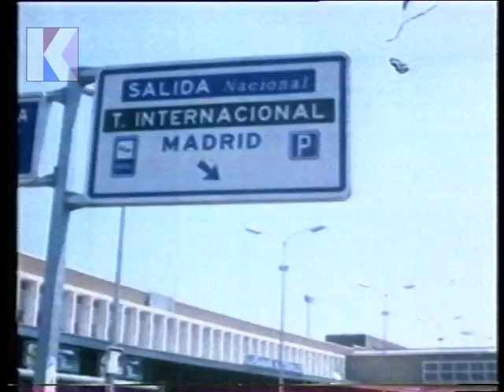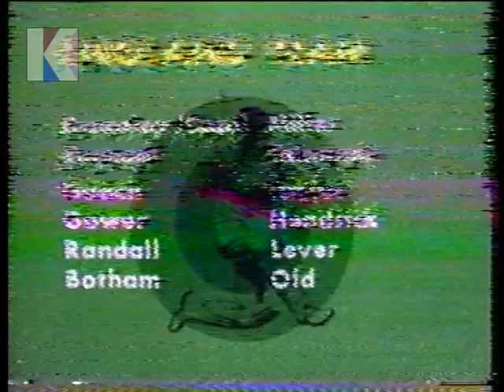Sunday 29th July 1979 BBC2 - The Commanders - For Valour - Inside Story - News - Turning Year Tales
29th July 1979 - BBC2

Channel: BBC2
Date: Sunday 29th July 1979
Time: 8.05pm approx.
Continuity Announcer: Peter Bolgar
Trail Voice-Over: Peter Bolgar

• End of The Commanders on Arthur Harris
• Continuity: re. next week's programme at 7.15 next Sunday
• Continuity: re. For Valour tomorrow night at 7.55
• Continuity: trail for Inside Story tomorrow night at 9.25
• Continuity: re. Turning Year Tales in five minutes and into the News on 2
• Full bulletin with Christopher Morris
• Continuity: Weather forecast
• Continuity: into Turning Year Tales
• Start of Turning Year Tales: May Blossoms by Tom Hadaway